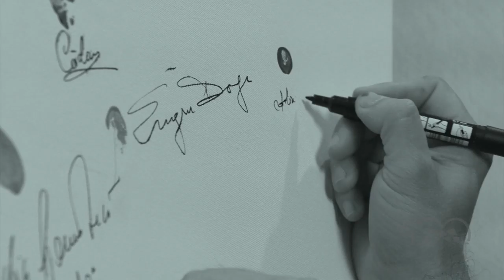Culisele ședinței foto cu Cătălin Ștefănescu pentru „100 de chipuri românești”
Am trecut de jumătatea proiectului național „100 de chipuri românești”. Îți mulțumim că ne urmărești pasiunea cu care lăsăm o amintire generațiilor următoare!
Cu sprijinul „CRIS-TIM”, al casei de avocatură specializată în drepturi intelectuale „Grecu & Asociații” și al „Athénée Palace Hilton” care are o istorie de 104 ani, continuăm să fotografiem cei mai importanți și spectaculoși români ai anului 2018. După un concept dezvoltat de casa de audit comunicațional „Fugașin & Partenerii” pentru „Wet Plate Collodion”, cu sprijinul asociației „Fabrica de evenimente”.